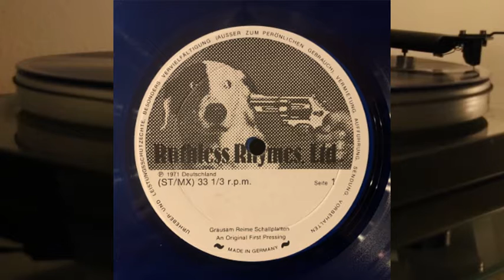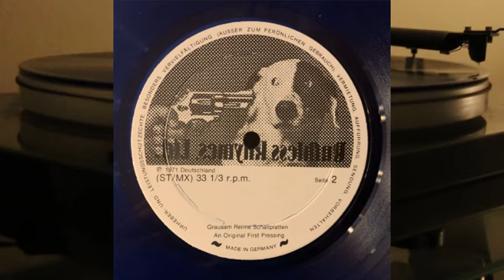David Bowie - 1984 Floor Show Good Enough To Eat - August 18 - 20 1973 - vinyl lp album live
Side A

1. 1984 – DO DO
2. SORROW
3. EVERYTHING ALLRIGHT
4. SPACE ODDITY
5. THE SUPERMAN
6. HANG ON TO YOURSELF

Side B

7. MAN IN THE MIDDLE
8. I CAN’T EXPLAIN
9. TIME
10. THE JEAN GENIE
11. I GOT YOU BABE

Label : Ruthless Rhymes, Ltd.
Total running time : 0:48:02
Sound Quality: Very good.